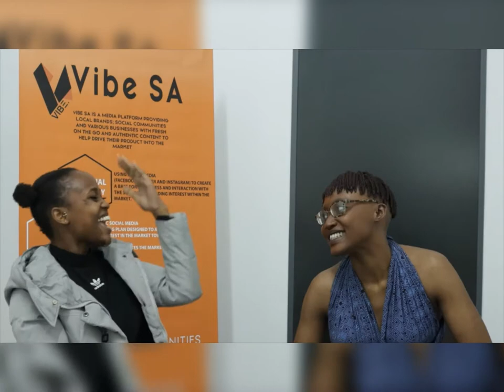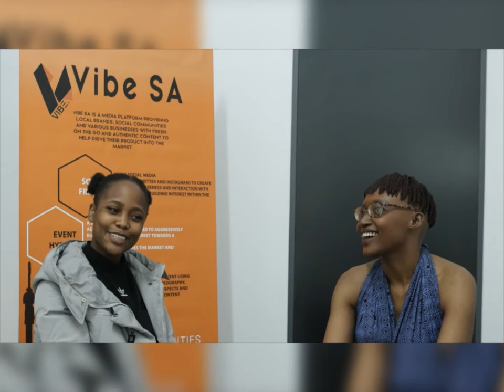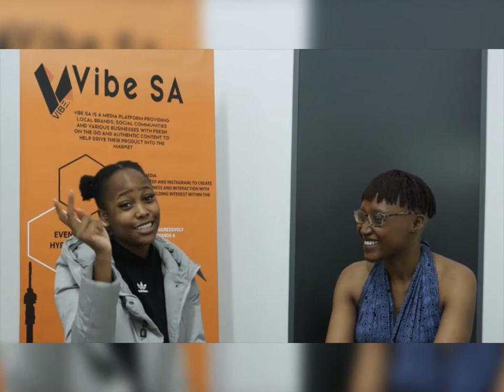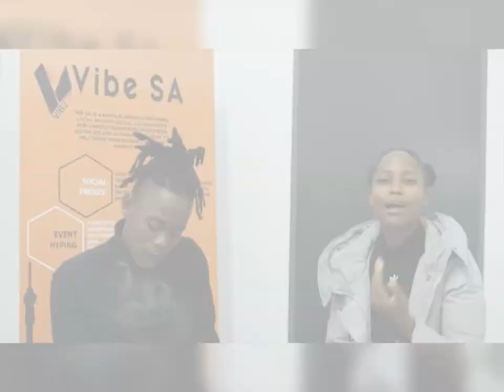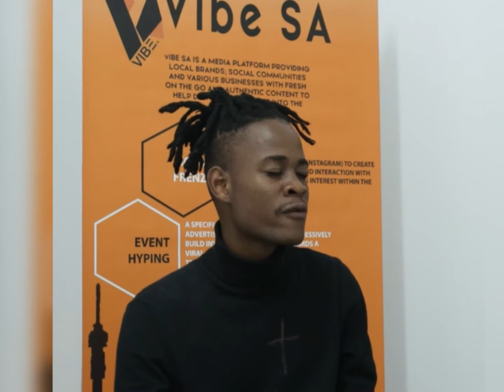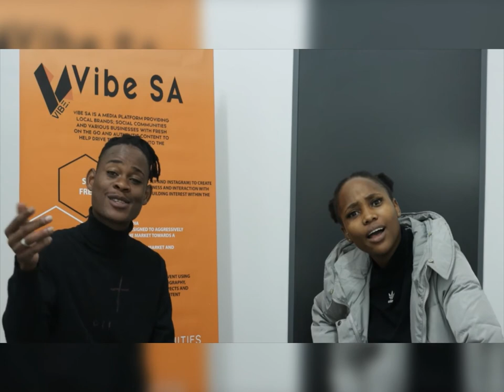Stargazer Gallery Launch: Refiloe Rantsieng and Ryan Shava